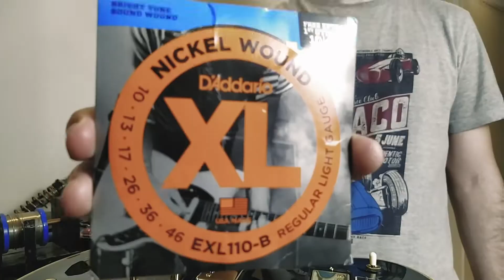SUPER RARE Seymour Duncan Pickups | VINTAGE Gibson Les Paul Custom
Opa! Dean aqui, tudo certo? Tive a sorte de encontrar dois captadores super raros da Seymour Duncan, entre eles um "JBJ" (SH-4) do início dos anos 1980 enrolado a mão por ninguém menos que a rainha dos captadores: Maricela Juarez, gerente do setor Custom Shop da Seymour Duncan, e... bom, precisaria de um vídeo inteiro só pra falar dela! Quanto ao outro captador, se trata de um '59 Model (SH-1) do início dos anos 1990. Assim que consegui esse par de captadores, pensei imediatamente em equipar uma Gibson Les Paul de 1989 com eles, nada mais justo! Como o hardware da guitarra é dourado e esses pickups não possuíam cover, me veio a ideia de não apenas instalar as covers douradas como também substituir os parafusos pra deixá-los com um visual matador além do som é claro, pra isso procurei o pessoal da Customy Pickups pra fazerem a instalação das covers e parafusos dourados além de um procedimento conhecido como "Wax Potting" que consiste em banhar os captadores em uma solução de parafina afim de remover todo o ar presente nas bobinas e no espaço interno após a instalação das covers, pra garantir que os captadores não apresentem nenhum tipo de vibração ou microfonia mesmo tocando com muito ganho ou em volumes mais altos, o resultado ficou tão impressionante que resolvi gravar esse vídeo pra compartilhar com vocês, espero que gostem!

Ah, pra quem precisar desse tipo de serviço vou deixar o link pro Instagram da Customy Pickups aqui embaixo:

Dirigido e Filmado por Ruby Santos
Produzido por Dean Wingerter
Na Guitarra Dean Wingerter